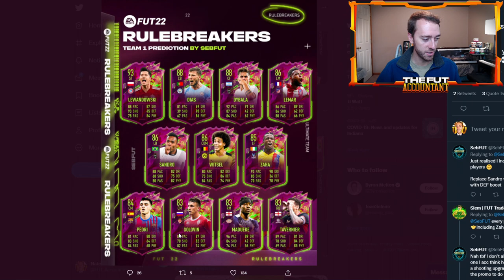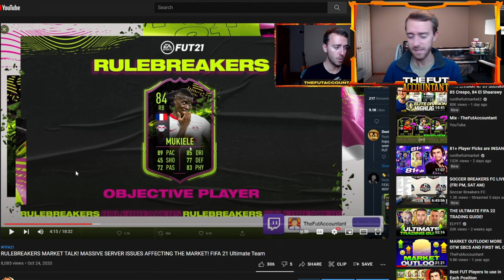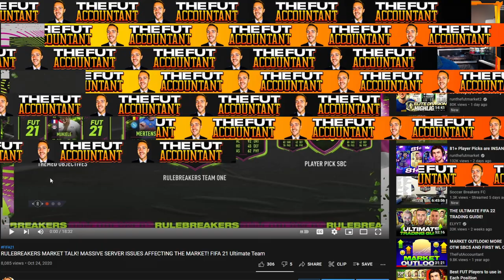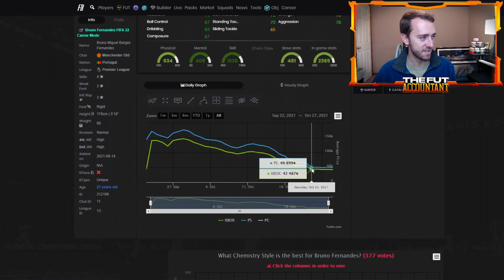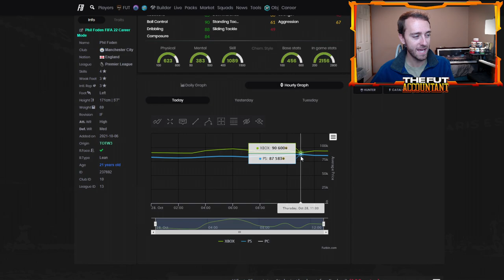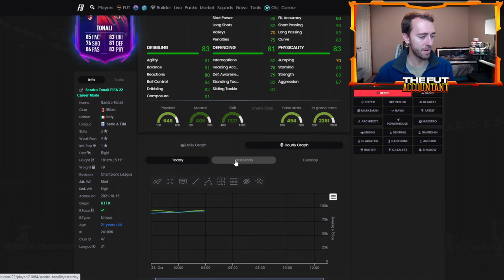RULEBREAKERS IS HERE! PROMO FRIDAY PREDICTIONS & MARKET CRASH IMPENDING? FIFA 22 Ultimate Team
Rulebreakers is HERE today in FIFA 22 Ultimate Team! Another promo Friday with my predictions for content today and will we see another market crash due to pack supply? All that and more in this video!